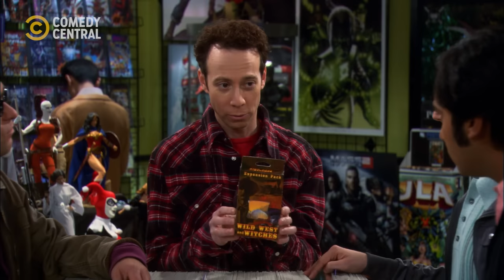Fantasy Card Game | The Big Bang Theory | Comedy Central Africa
Sheldon, of course you're drowning your romantic sorrows in card games with a cowboy hat on and some jingling shoes 😭 | The Big Bang Theory on Comedy Central, DStv Ch122